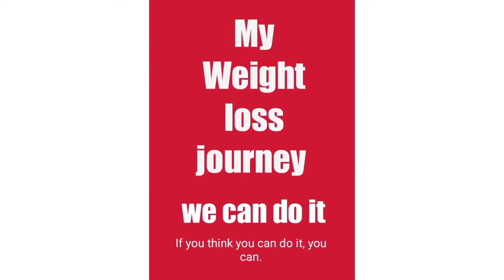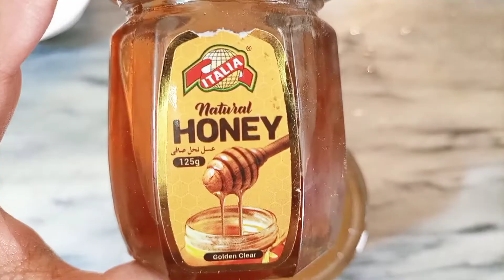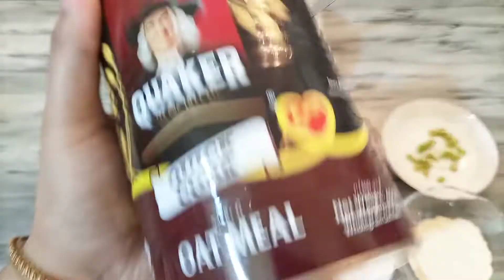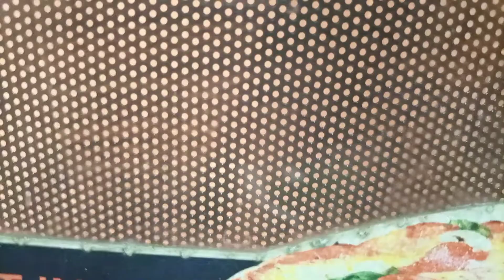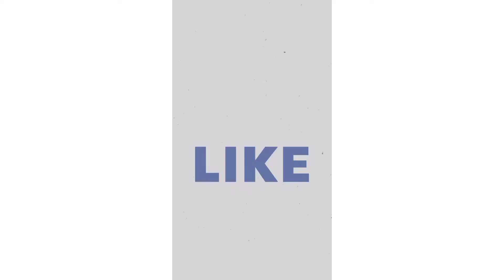How I loose my weight- loose weight with regular routine- Healthy oats| Magical results in 1 month💯😳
ASSALAMUALAIKUM friends;

Ajj me apky sath apni weight loss journey ly ker aiee hoon. Jisko meny apni body pr try kar rahi hoon or Sach me mujhe isky bht achay results mily hain... I am sooo happy.

Ap sab bhi zaroor try krain. Easy si journey hy InshaALLAH apko pasand aye ghi!